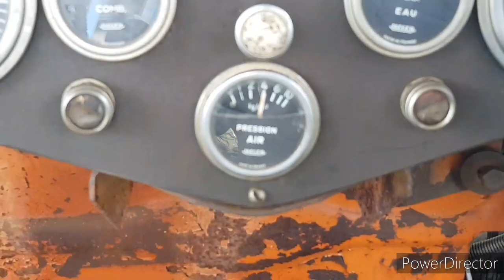Valve desserrage rapide remplacée - Latil Saviem TL22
Latil Saviem TL22 valve desserrage rapide